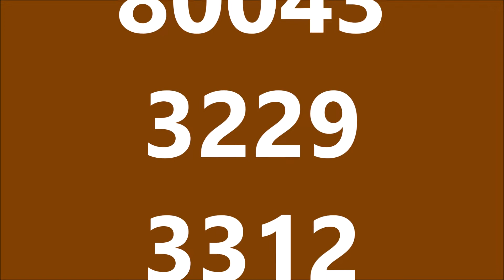D1935 (47805) & D1944 (47501) depart Newton Abbot on Cornish Riviera Statesman 23/07/22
D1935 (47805) & D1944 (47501) depart Newton Abbot on:
1Z45 04:57 Derby to Penzance "Cornish Riviera Statesman"

Saturday 23rd July 2022

Coaches: 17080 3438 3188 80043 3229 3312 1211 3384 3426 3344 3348